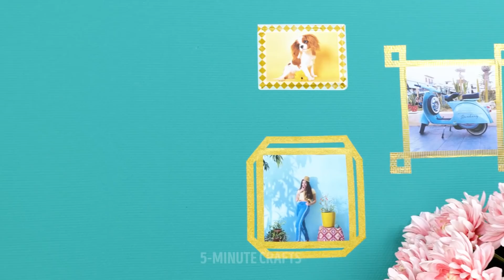HOME DECOR || 27 Cheap Furniture DIYs, Home Repair Hacks, Reuse And Recycle Decor Ideas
Brilliant ways to upcycle your furniture and make it look expensive with just a few tweaks.

Today we’re going to get creative with these fantastic DIY repurposing hacks. I show you some fun ways to take old items and turn them into something new. You don’t need any expensive materials or tools—just things you already have around. Follow my step-by-step tutorials to repurpose your old furniture and save money in the process.
I show you how to cut an old bathtub from the middle and turn it into a cute couch for your living room.
If you’re looking for ways to decorate your walls. I show you some beautiful fluid art tutorials for beginners.

Timestamps:
0:14 – Amazing trick for your old bathtub
1:50 – Awesome artistic ideas
2:55 – Beautiful mirror painting
4:23 – A cool trick for your pencil drawing (Gold leaf collage)
5:28 – Recycle a crib into a shelving unit
7:11 – Recycle an old drawer into a sitting stool
8:13 – DIY bed using bookshelves
10:24 – Amazing repurposing hack for your suitcase
13:00 – How to decorate your walls with photos (picture frames from tape)
15:08 – An excellent painting tutorial for beginners